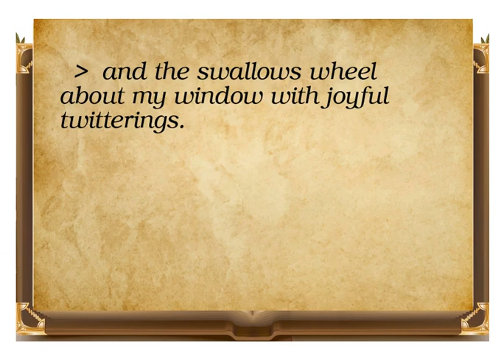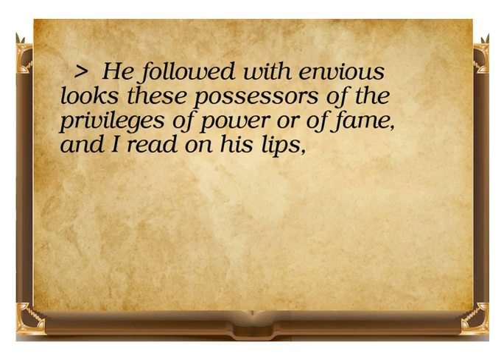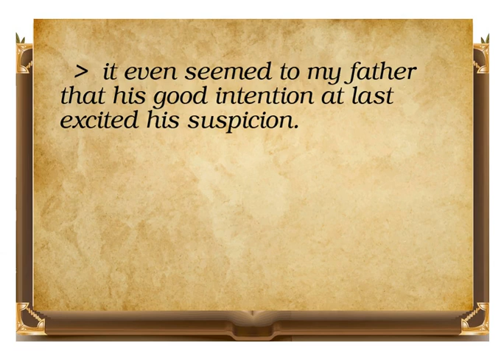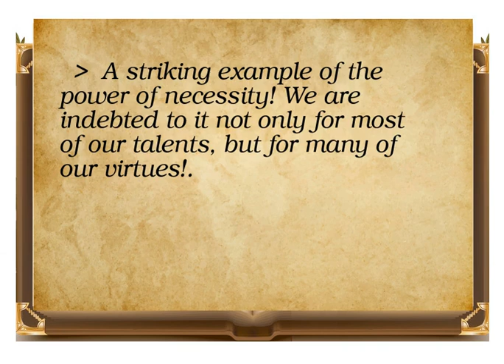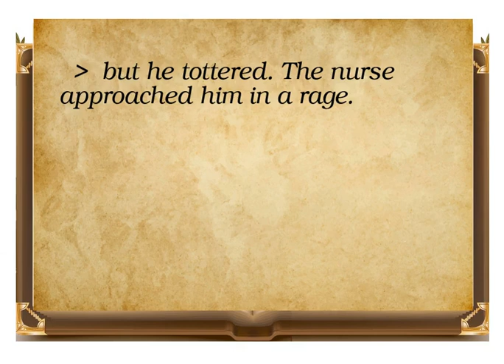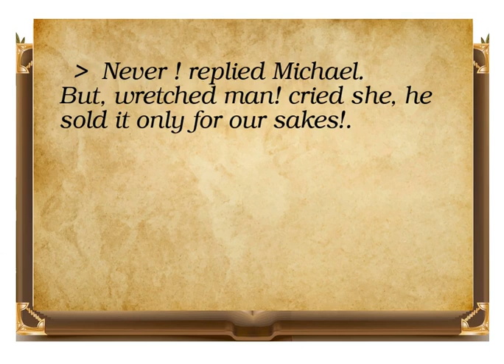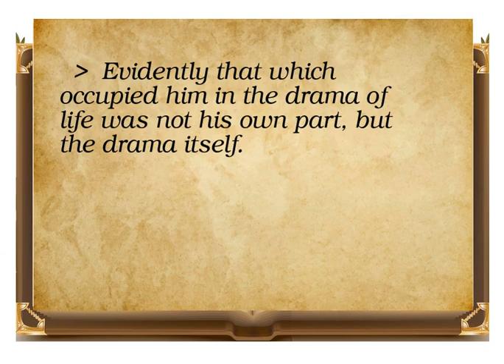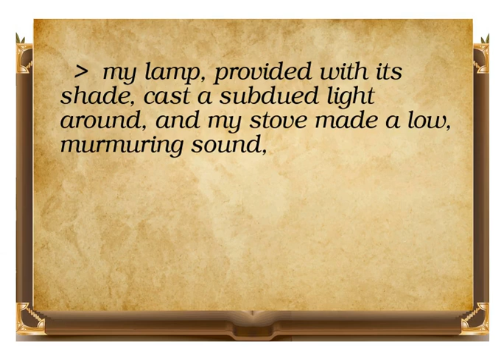An Attic Philosopher Part 2 by Emile Souvestre video book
This is a video book that contains the An Attic Philosopher Part 2 video book. It is provided by streambooks.org for education and learning english. It is an audio book with texts to read while you watch this book. Book Excerptentirely to literature. His first essay, a tragedy, 'Le Siege de Missolonghi' (1828), was a pronounced failure. Disheartened and disgusted he left Paris and established himself first as a lawyer in Morlaix. Then he became proprietor of a newspaper, and was afterward appointed a professor in Brest and in Mulhouse. In 1836 he contributed to the 'Revue des Deux Mondes' some sketches of life in Brittany, which obtained a brilliant success. Souvestre was soon made editor of La Revue de Paris, and in consequence early found a publisher for his first novel, 'L'Echelle de Femmes', which, as was the case with his second work, Riche et Pauvre', met with a very favorable reception. His reputation was now made, and between this period and his death he gave to France about sixty volumes--tales, novels, essays, history, and drama.A double purpose was always very conspicuous in his books: he aspired to the role of a moralist and educator, and was likewise a most impressive painter of the life, character, and morals.